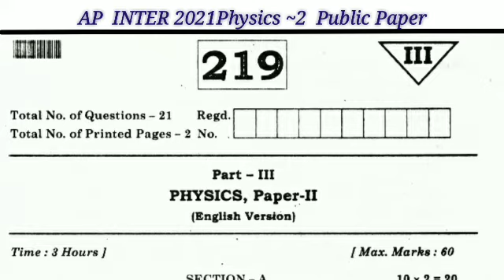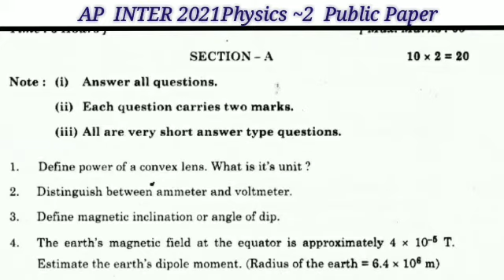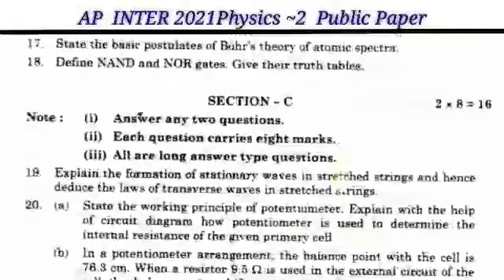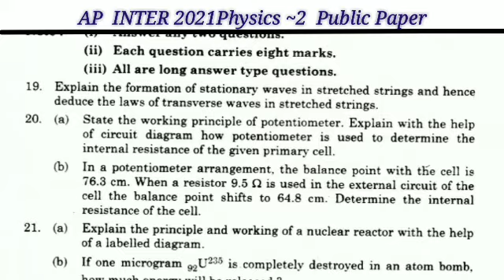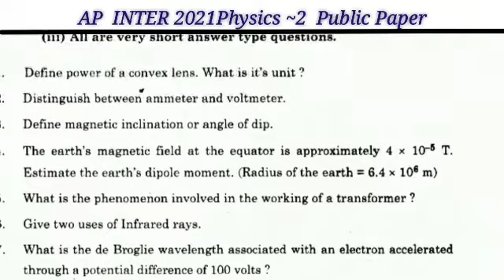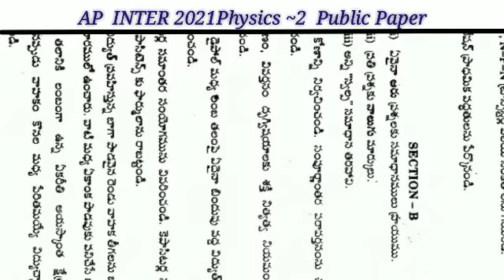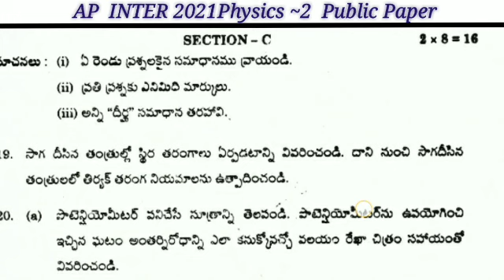Ap Inter Physics question Paper 2021 ||AP Inter 2nd year Physics Question Paper 2021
Ap Inter Physics question Paper 2021 ||AP Inter 2nd year Physics Question Paper 2021 || Physics Question paper 2021 ap